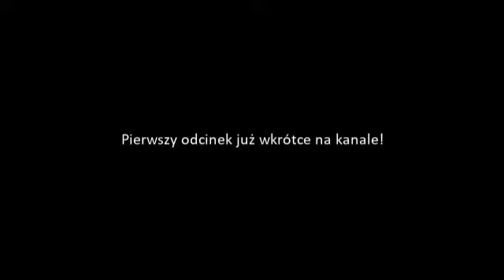Zapowiedź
Rec: ACTION!